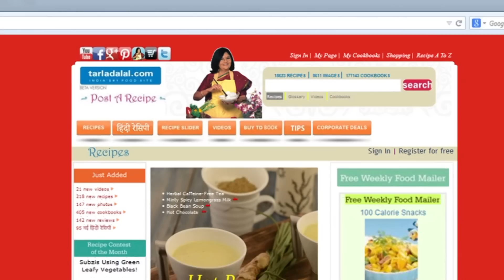पालक रायता (Spinach Raita, For Weight Loss and Athletes) by Tarla Dalal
Spinach Raita,

Spinach Raita, For Weight Loss and Athletes

First things first, this Spinach Raita is a pleasure to look at – with vibrant green shreds of spinach dotting sparkling white curds. The very appearance tempts you to taste it, while the punchy taste of black salt makes you fall in love with. This flavourful Spinach Raita is a great dish for athletes and those aiming to lose weight. While spinach gives you loads of nutrients, curd does its bit by giving you calcium, protein and essential probiotics. It is one of the best foods you can have for general health and weight loss.
Interestingly, we have used full-fat curds because it has more protein and sugar than leaner versions, making it good for our purpose.

Cooking Time: Nil.
Serves 4.

1 cup shredded spinach (palak)
2 cup whisked curds (dahi)
Black salt (sanchal) to taste

1. Combine the curd and black salt in a deep bowl and mix well.
2. Add the spinach and mix well.
3. Serve immediately.